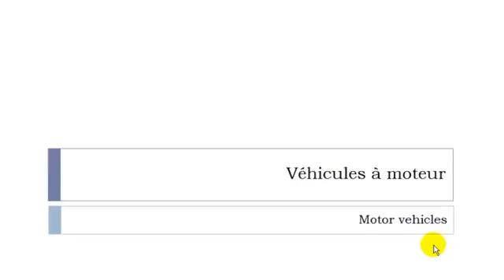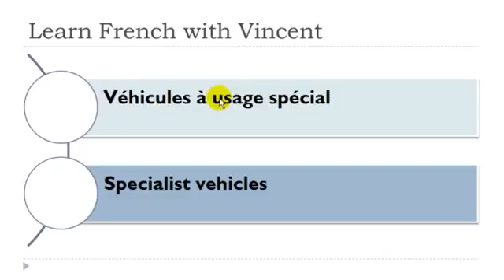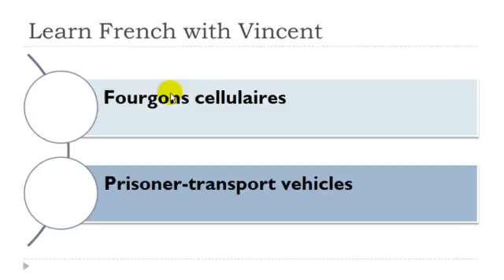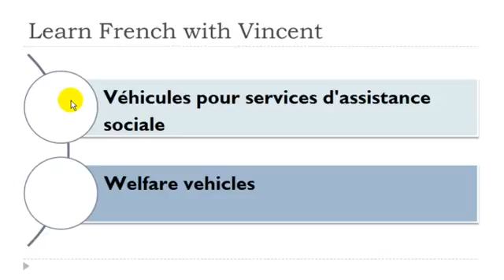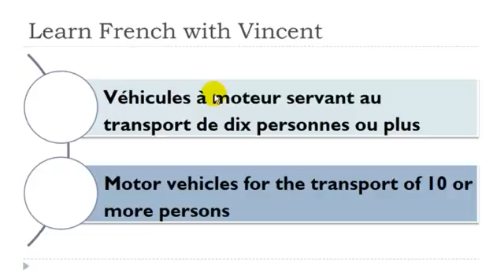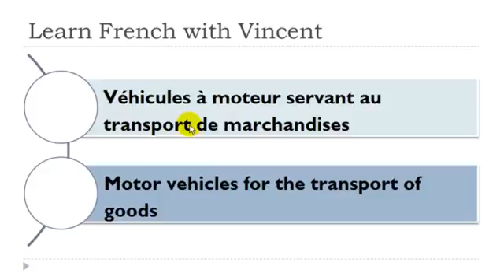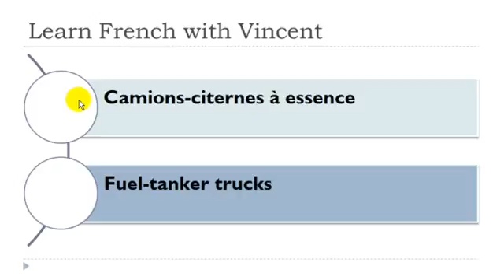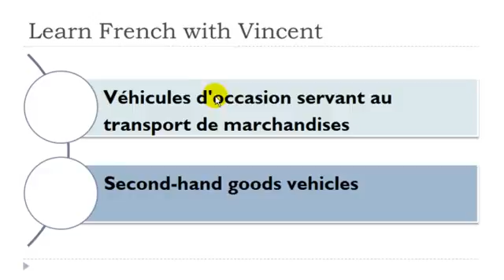フランス語レッスン Véhicules à moteurs